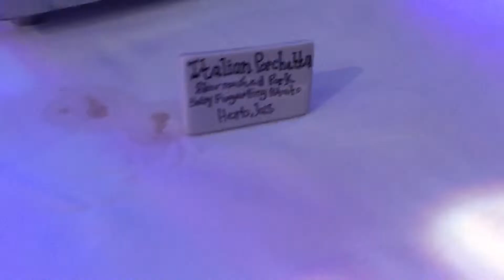ADP holiday party 2015 part 4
Food at ADP Holiday party in Roseland. Dec 10 2015